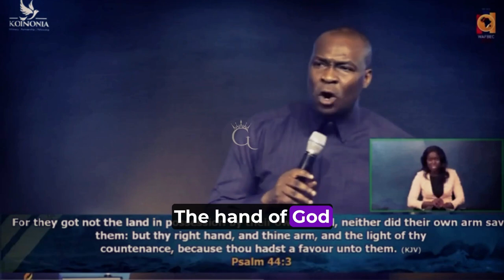The Sound Of Favour And Abundance | Apostle Joshua Selman | Godtitude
Apostle Joshua Selman Nimmak is a Nigerian Gospel minister, conference speaker, and televangelist. He is the founder and Senior Pastor of the Eternity Network International (ENI). He is championing the move of God alongside other fathers and generals of the Gospel in Africa.

His Ministry Youtube Channel: Koinonia Global

This Channel is purely devoted to spread and share the word of God through the teachings of Apostle Joshua Selman, Apostle Femi Lazarus, H.G Bishop Mar Mari Emmanuel and those who teach the true word of God.💜

nairobi kenya
joshua selman
koinonia abuja
koinonia global
koinonia videos
koinonia zaria
sbic connect
selman's videos
online sermons
commanding results
koinonia messages